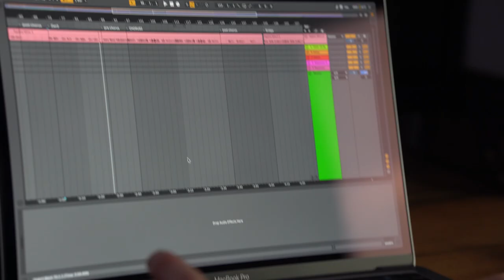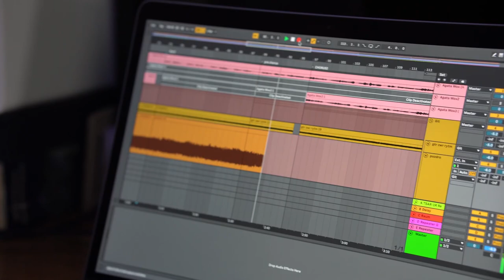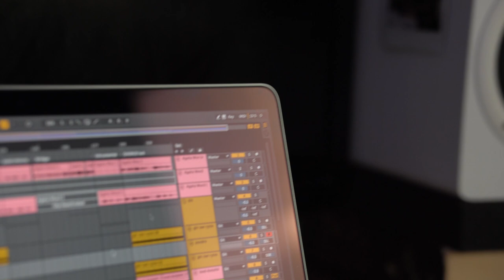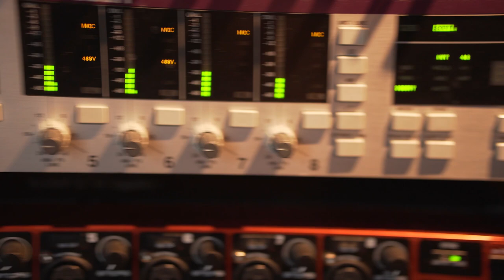Wieliczko - Uczysz mnie kochać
wokal/tekst/muzyka: Agata Wieliczko
aranż/gitara: Mateusz Rybka (Molibdenowy)
perkusja/bas: Maciek Kietliński
miks: Marcin Lampkowski
mastering: Robert Szydło

realizacja nagrań perkusji w Quality Studio: Jeremiasz Hendzel
nagranie gitary i wokalu w Tygrys Records: Mateusz Rybka (Molibdenowy)
nagranie basu: Mathom House
przygotowanie wokalne: Voice Progress

Dziękuję również osobom, które kręciły i zgodziły się wystąpić w klipie:
Aleksandra & Adam & Natan Fronczek, Magda Obrępalska, Zuza Milewska, Joanna Tarańska, pan Sławomir Szczęśniak, Krzysztof Anuszkiewicz, Ania Weigl, Aniela Wasiak, Julia Klimanek, Natalia Nana Dobrzycka, Dominik Radziszewski, Ewa Miłuńska, Jan Przepiórkowski

Dziękuję za materiały video: Krzysztof Kacprowicz, Aleksandra Rybka i Krzysztof Wojciechowski

montaż: Wieliczko

Tekst/akordy:

E A
Kiedy nie walczę, To mam czas
Żeby zobaczyć, Więcej niż ja
Kiedy oddaje, Tobie mój ból
Przychodzi wolność,
By kochać znów

Pre-ref
Już zaczynam widzieć że      fis E
Przebaczenie możliwe jest    A A
Bo Ty przebaczyłes mi            fis E D

ref
Uczysz mnie kochać            cis
Tak jak nie kocha świat      H  A  A
Uczysz mnie widzieć           cis
Tak jak nie umiem sam      H  A  A
Uczysz mnie chodzić        cis
Najwęższymi z dróg        H  A  A
I nie upadnę                        fis
gdy słucham co mówi Twój Duch     H

E  A
Oddaje mą tarcze,
Oddaje mą broń
Bo Ty Panie Jezu,
Sam czynisz to
I już moje serce,
Bezpieczne jest
Bo krew Twoja Jezu,
Przykryła grzech

Pre-ref Już zaczynam widzieć, że..
Ref. Uczysz mnie kochać.

Ty dałeś nam te chwale         A
Którą Sam dostałeś               fis
Byśmy byli razem                   cis
Tak jak Ty z Twym Ojcem      H